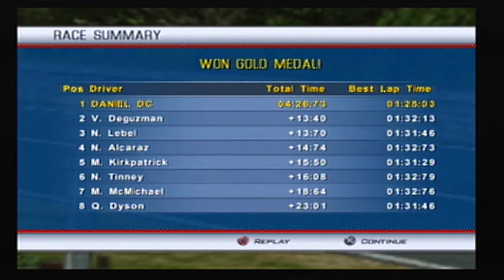Alfa Romeo 156 Super 2000 '04 at Toscana Short (Gameplay and Replay #2)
Alfa Romeo Racing Italiano is a video game that was released on March 16, 2006. This is the Alfa Romeo 156 Super 2000 (sedan/racecar) racing at Toscana: Valle del Chianti, Italy for 3 laps. This is the short course of the track. The car is color silver, was made in 2004 (as a customized vehicle of the 156 2.5 V6), has a 2.2 liter 4-cylinder engine, and a 6 speed automatic transmission. Its tachometer has a limit of 8,500 RPM and its top speed in this particular track is 239 km/h. There are no accidents in this race!